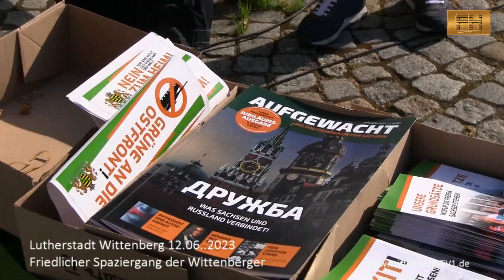Lutherstadt Wittenberg - Friedlicher Spaziergang vom 12. Juni 23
Demonstration in der Lutherstadt